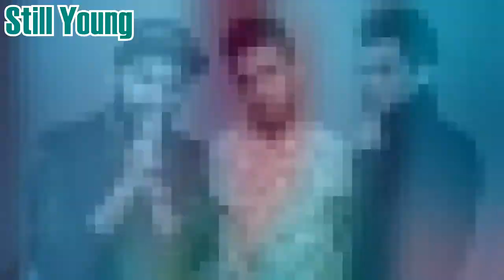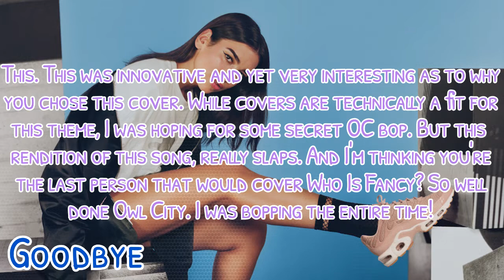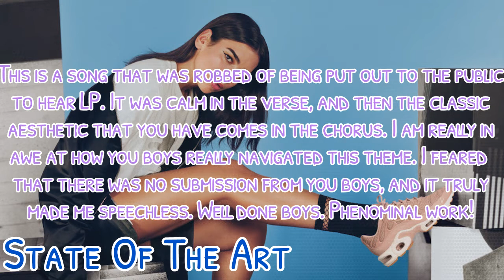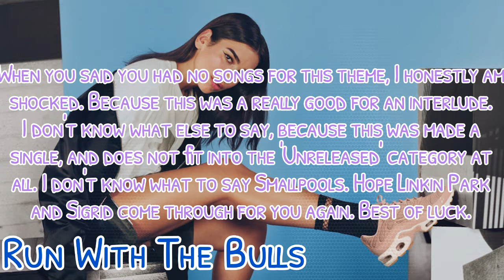Feel The Vibe + 1314 + Unreleased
+ Problem +

Owl City + YoungGenerationGaming

+ Still Young +

Cher Lloyd + XxArianaIsLyfexX

+ Lucky Strike +

Girls Generation + 3BenjNZr
Skylar Grey + xStarryEyed

+ Tension +

Linkin Park + xOfficialTDGFan
Sigrid + Aquatic Azrazel
Smallpools + ScottIdols

+ Eliminated +

16th + Heffron Drive + MusaTechnaFloraForTheWin
XX + Skylar Grey + xStarryEyed
XX + Cher Lloyd + XxArianaIsLyfexX
15th + Cash Cash + Marks
14th + Heathers: The Musical + KatanaJohn
13th + Alesso + xeatallthiscake
+ Skylar Grey Returns +
12th + Meg Myers + Mr.Fundashi
11th + Betty Who + Hoeah
10th + Nick Jonas + RyanWants ToGame
09th + Sofia Carson + RealityIsABxch
08th + VIXX + +KingofTrash +
+ Cher Lloyd Returns +
07th + ???